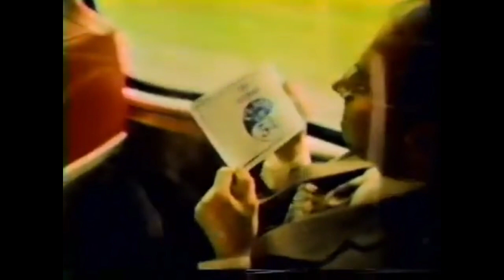OLD TRAILWAYS COMMERCIALS COMPILATION